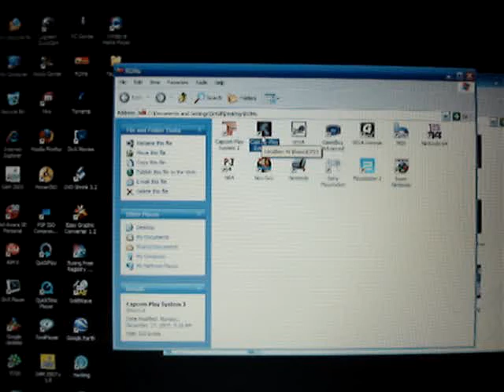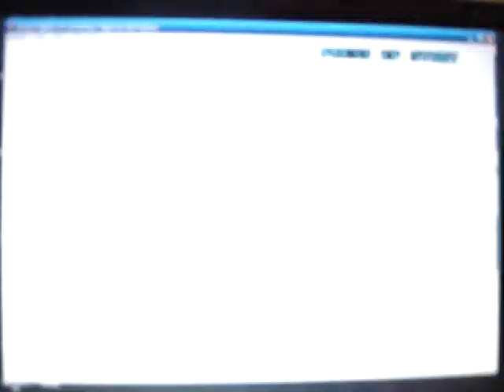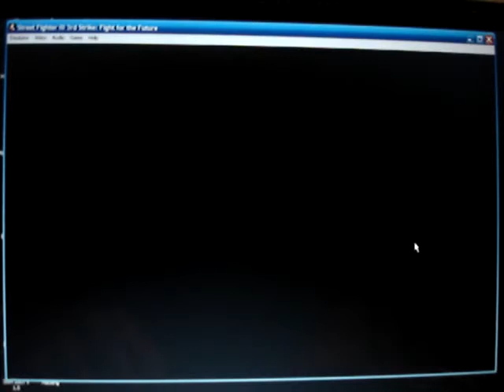CPS3 Emulator on PC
CPS3 Emulator on my Laptop. Playing some SFIII. Sweet!